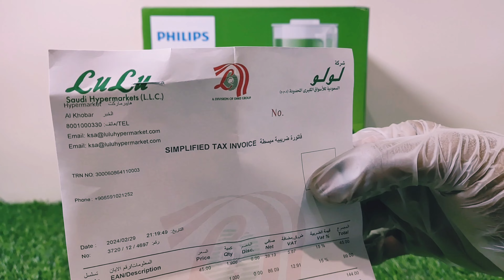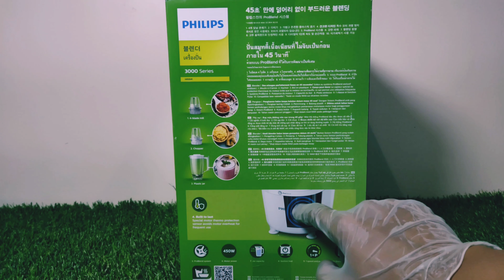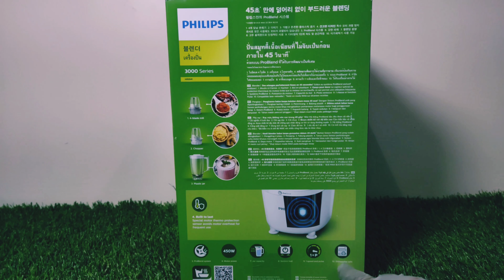Philips Blender | philips blender review | Philips Blander HR4021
Philips Mixer Grinder Review || Philips Mixer Grinder Unboxing || Philips Blander HR2041

      Dear Friends In This Video Unboxing And Review Philips Mixer Blander Series 3000. This Philips Blander Model Number HR2041. This Philips Blander With 1 Bland Mill, 1 Chopra And 1.9 Litre Juice Jar Available. This Blander 450W High Quality Motor Over Heat Protection. Price In India Rs 2200.

1. Philips Mixer Grinder Review.
2. Philips Mixer Grinder Unboxing.
3. Philips Blander.
4. Philips Blander Series 3000.
5. Philips Blander HR2041.